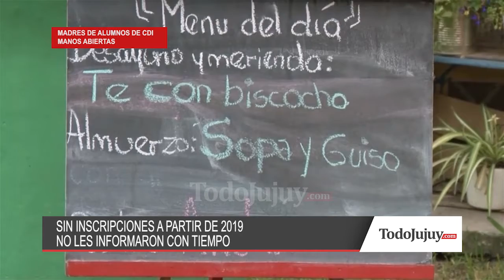MADRES CDI Tiempo de Juego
No abrirán la sala de 4 años . Preocupación